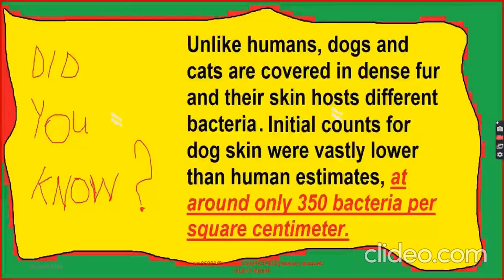Celebrities With Their Adorable Pets Part 260/Music